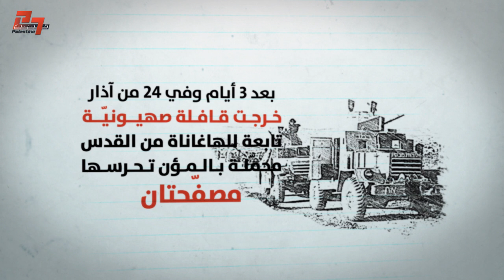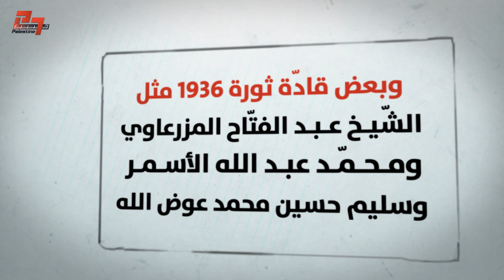هجوم بلدة شعفاط بالقدس المحتلة ضد العصابات الصهيونية في 24 آذار 1948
عملية شعفاط ضد العصابات الصهيونية في النكبة..التي شارك فيها المئات من شعافط وقرى رام الله والقدس مثل عناتا، المزرعة الشرقية..وترمسعيا
النكبة يوميات الرصاص والبارود
تقديم شيرين موسى حبش